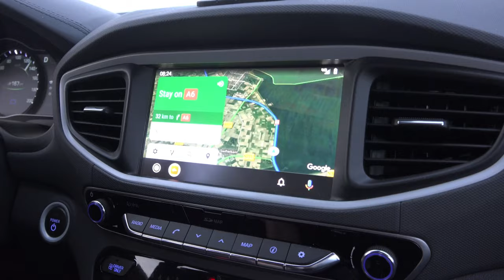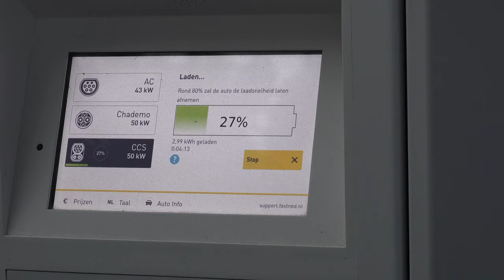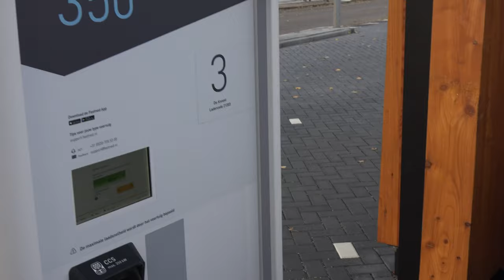Working with Lume Cubes for awesome light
In todays episode you are invited to join us to Den Bosch for a Kamera Express workshop with Lume Cubes. Lume Cubes are awesome small led lights where you can be very creative with...as you can see in the video :-)

Our model for today. Nadine